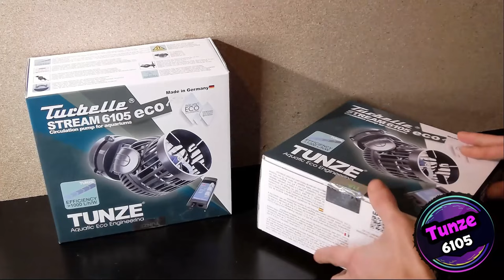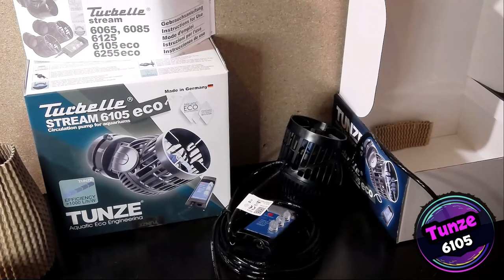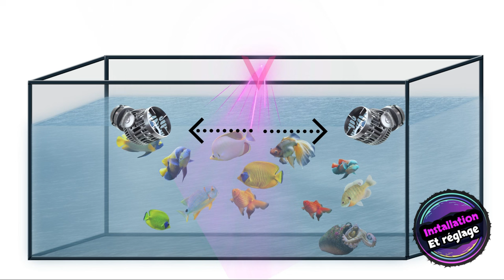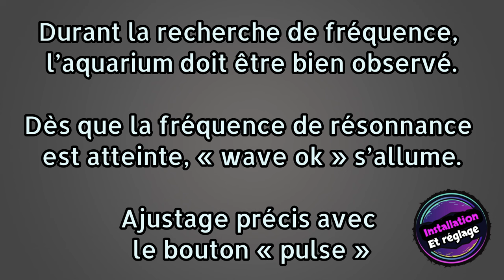Pompes de brassage Installation réglage et conseils pour aquarium eau de mer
Salut les récifalistes bienvenue dans ce nouvel épisode de notre série tuto "Comment faire un aquarium récifal de A à Z"

Aujourd'hui, notre sujet est entièrement consacré aux pompes de brassage. Dans cette deuxième partie, nous répondrons à toutes les questions que vous pourriez avoir sur les pompes de brassage.

0:00 Intro
0:23 Ouverture pompe Turbelle Tunze 6105
4:10 Accessoire : Grille de protection
4:38 Accessoire : Smart contrôleur 7000
5:28 Accessoire : Cellule Moonlight
6:06 Comment placer ses pompes de brassage
8:06 Exemple de placement de pompes
10:15 Comment régler une pompe Turbelle stream
11:30 Comment nettoyer une pompe de brassage

Les questions principales :

Comment faire en cas de coupure de courant dans l'aquarium.
Comment installer et positionner correctement une pompe de brassage ?
Comment régler efficacement une pompe de brassage dans un aquarium récifal ?
Quels sont les trucs et astuces pour un bon brassage dans un aquarium récifal ?
Quels sont les accessoires possibles pour les pompes de brassage dans un aquarium récifal ?
Comment configurer une pompe de brassage à débit variable pour un effet réaliste ?
Comment simuler une houle dans un aquarium récifal grâce au brassage ?
Comment utiliser une pompe de brassage pour créer des effets de marée ?
Quels accessoires sont compatibles avec les pompes de brassage ?
Comment prévenir une zone sans brassage ou mal brassée dans un aquarium récifal ?
Comment placer et orienter correctement une pompe de brassage dans un aquarium ?
Comment choisir une batterie de secours en cas de coupure de courant ?
Quelle est l'importance d'avoir une pompe de rechange en cas de panne ?
Comment obtenir un mouvement réaliste des coraux dans un aquarium récifal ?
Comment programmer une pompe de brassage pour simuler la houle ?
Comment éviter l'accumulation de débris au fond de l'aquarium récifal ?
Comment choisir le modèle de pompe de brassage le mieux adapté à votre aquarium ?
Comment éviter les mauvais paramètres de l'eau dans un aquarium récifal ?
Comment créer un brassage oscillant dans un aquarium récifal ?
Comment faire face à une panne de courant soudaine dans un aquarium récifal ?
Quelles sont les marques recommandées de pompes de brassage pour aquarium récifal ?
Comment augmenter le rendu visuel de son aquarium récifal grâce au brassage ?
Comment utiliser la programmation pour optimiser le brassage dans un aquarium récifal ?

▬▬▬▬▬▬▬▬▬▬▬ VIDÉOS ASSOCIÉES ▬▬▬▬▬▬▬▬▬▬▬